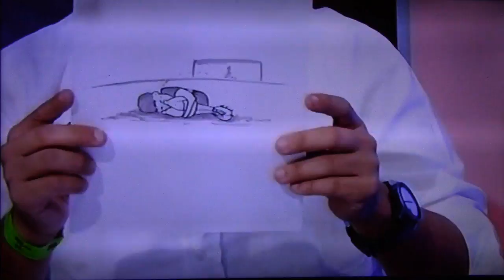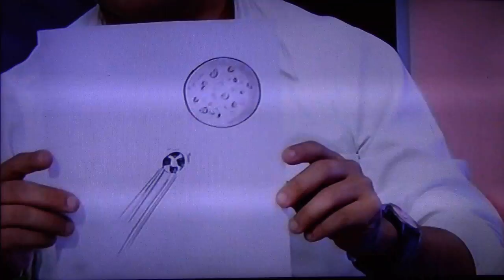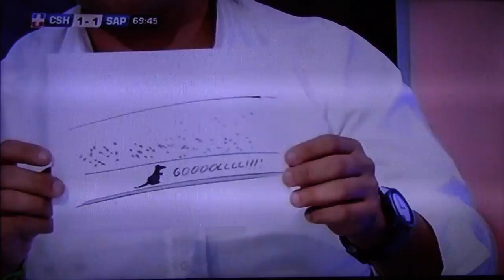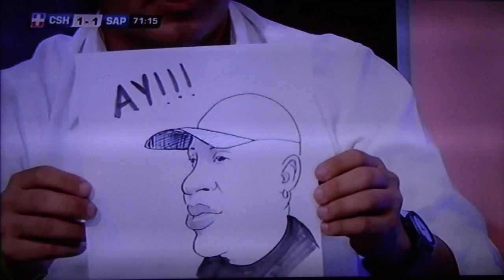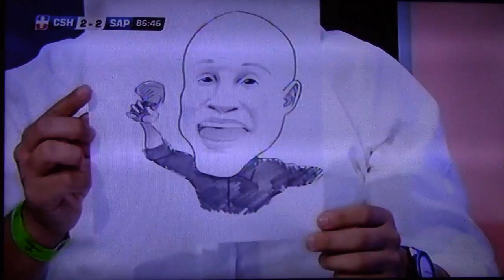Graderia Popular: Heredia vs Saprissa 16/12/2018 SEGUNDO TIEMPO